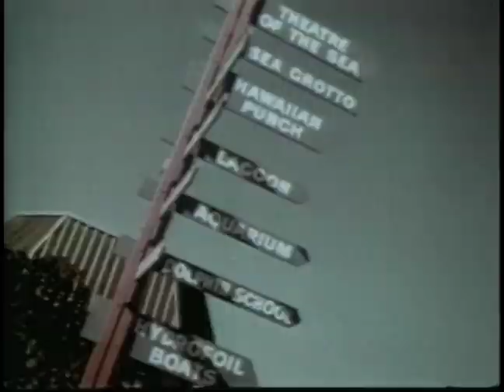Historic Footage of SeaWorld San Diego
It's the ultimate TBT as we celebrate our 55th Anniversary today with this special peek into SeaWorld's past! 😍 Which sights did you see on your first visit to SeaWorld?